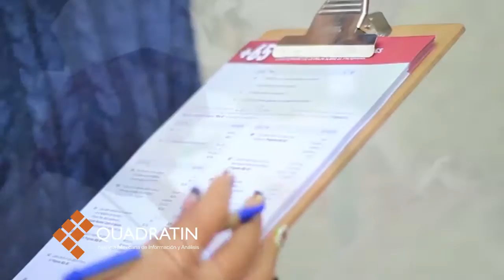Programas sociales, blindados contra el uso electorero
MORELIA, Mich., 7 de abril de 2017.- Los programas de la Secretaría de Desarrollo Social están blindados contra el uso electorero, ya que los beneficiarios han formado contralorías sociales, además de que los delegados tienen la instrucción de no utilizarlos con tintes partidistas, afirmó el nuevo delegado de la institución en el estado, Gerónimo Color Gasca.